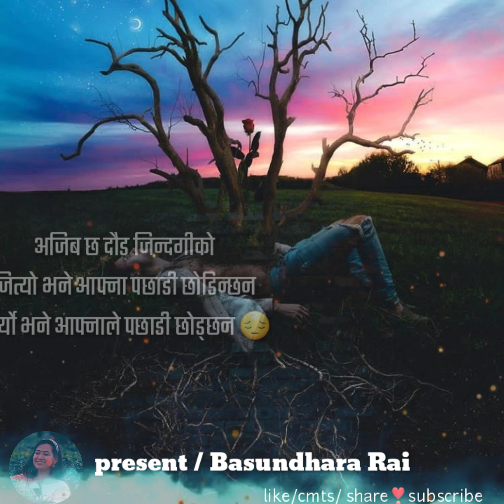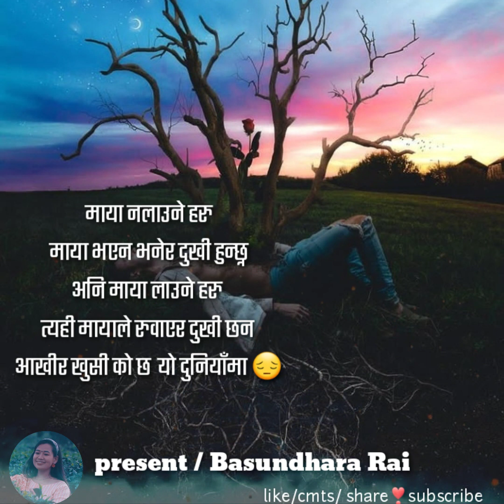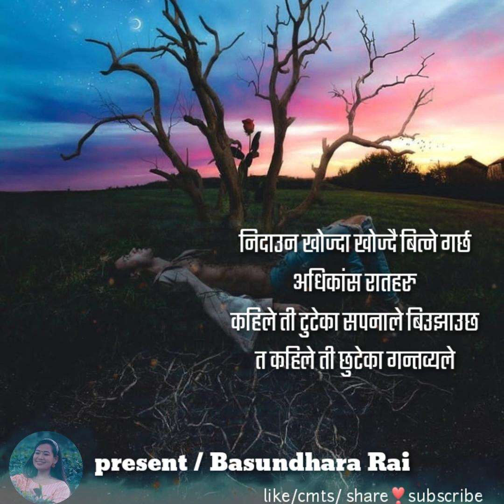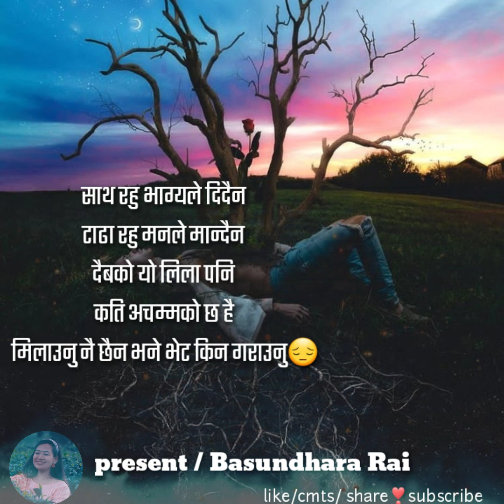Nepali sad lines2021|| man chhune lines||मन छुने लाइनहरु || Basundhara Rai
Present / Basundhara Rai

man chhune lines#मन छुने लाईनहरु#